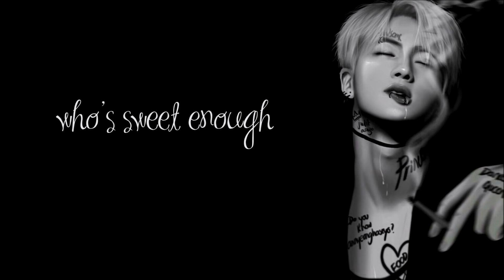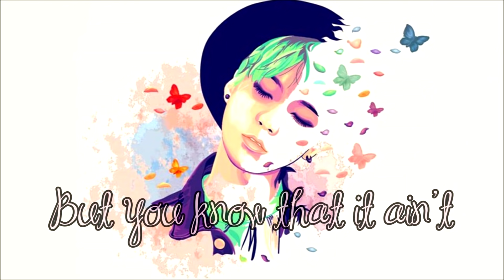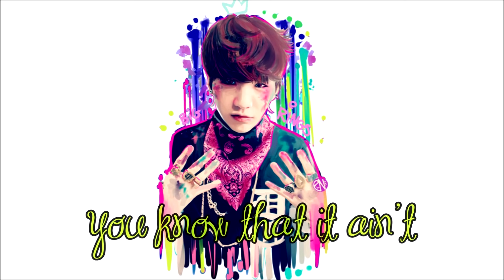Nightcore - Candy [Male Version]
► Music Genre: R&B

► Original: Doja Cat - Candy

► Doja Cat On Amazon

✔ VISIT DOJA CAT ON

✔ Pictures